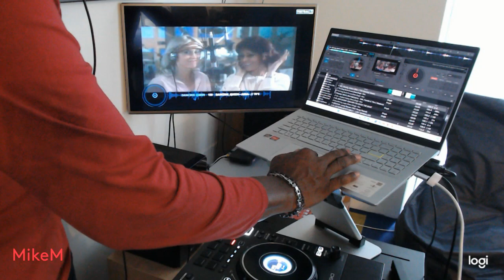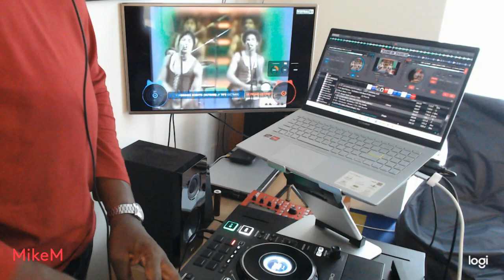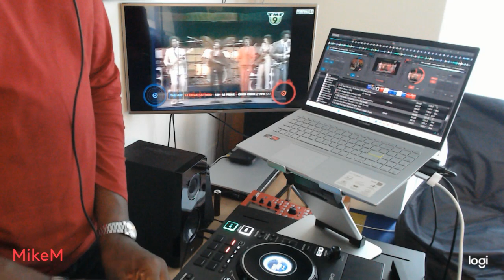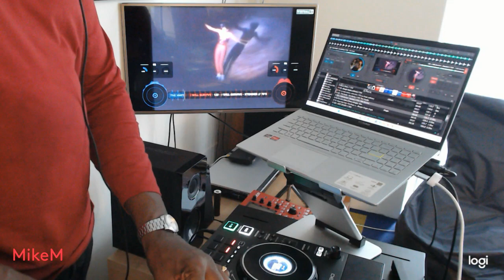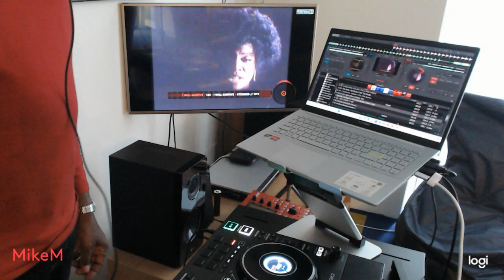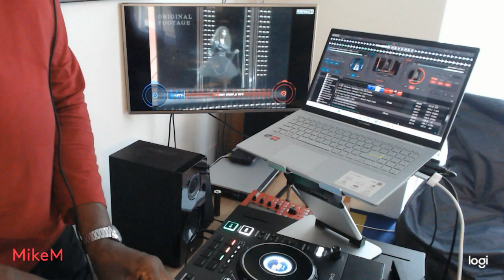VideoDiscoClassics. Denon DJ SC Live 4 with Virtual Dj.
Video Disco  Classicmix